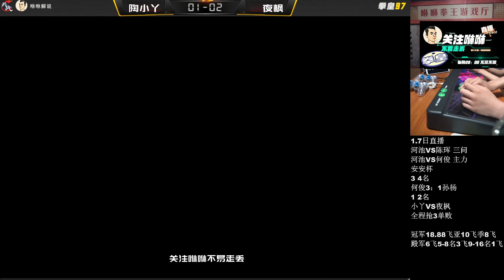没有辉K，谁能阻挡夜枫继续夺冠的脚步？陶小丫VS夜枫安安杯决赛 2023 01 07